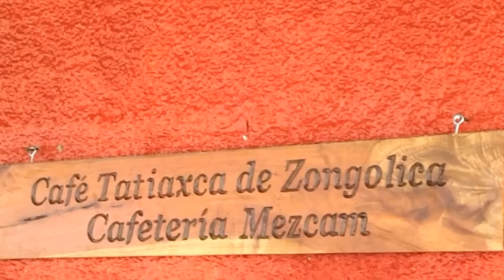Cafe Tatiaxca Mezcam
Inauguración del inicio de franquicias de Café Mezcam orgullosamente de Zongolica, en la ciudad de Rió Blanco, Veracruz. Justo frente al palacio Municipal de Rio Blanco. Un cafe 100% Arábigo y 100% Orgánico, disfrútelo!!!